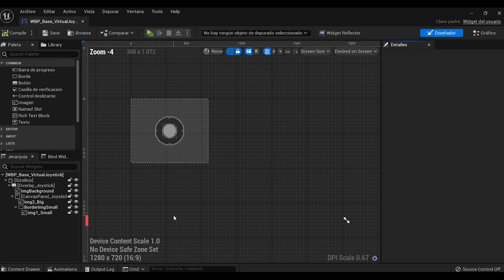Control Kit Deluxe Tutorial UE5 | Change Floating Joystick to Static Joystick | Virtual Joystick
Available for Unreal Engine 4 and Unreal Engine 5:
This package includes 2 systems for the control of the graphical interface of the player (HUD). Both systems were created and combined to work together obtaining a Professional HUD control result.

With Custom HUD Mobile PRO, you can easily implement a system that will allow players to have a unique and personalized user interface on their mobile devices. This would allow them to change the appearance and layout of the elements on the screen, such as buttons, panels and status bars, etc. according to your personal preferences, obtaining a unique and personalized User Interface in a simple way. Custom HUD Mobile PRO is easy to implement and 100% in blueprint.

Compatible with unreal engine 4 and unreal engine 5. Ideal for mobile video game development of any genre, such as shooter mobile games; adventure games, zombie mobile games, etc.

Easy Joystick: Our mobile virtual joystick system is designed to offer deep customization in joystick layout, size, color, and position. With the ability to adjust the sensitivity of X and Y orientation, you will be able to have full control over movement in the game. In addition, it allows support for multiple joysticks on the screen, you will be able to play using Joystick with different functionalities in a more interactive way.